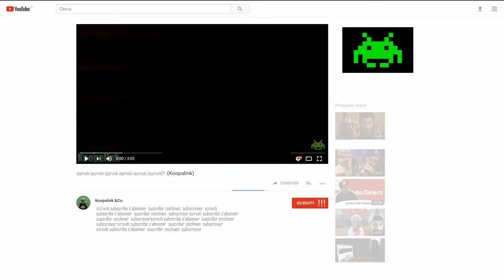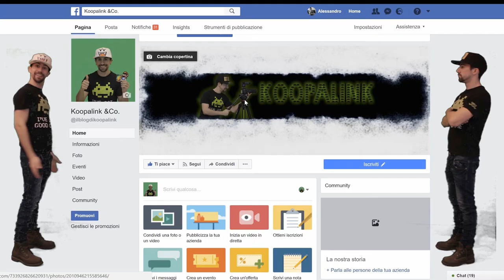Presentazione Koopalink Melware Show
La sigla del nuovo format per il canale, prensentato da Koopalink e Melware